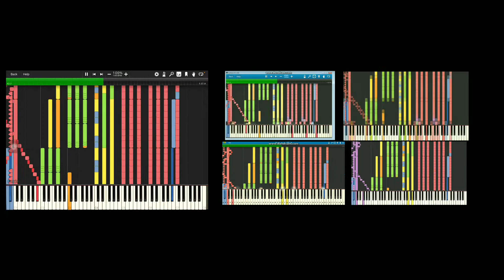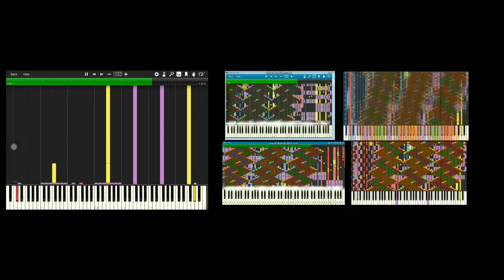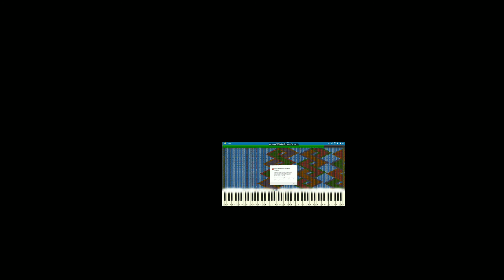Mary had a little lamb of death | 12 Million | 5 way synthesia Compration